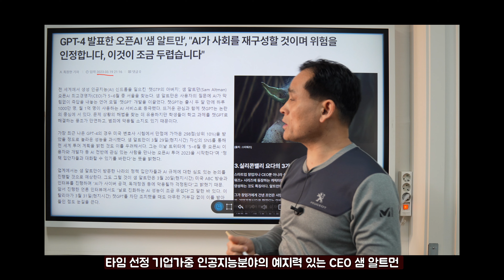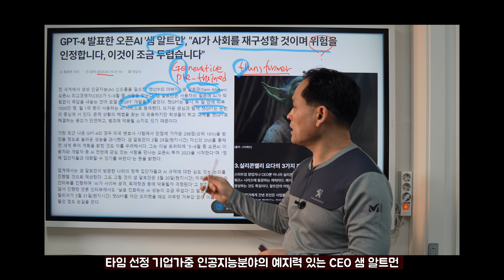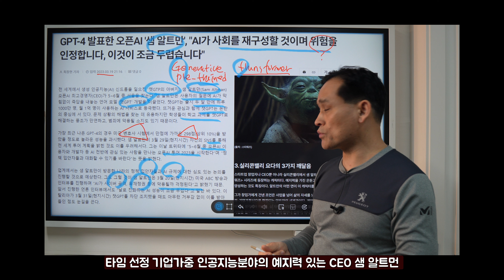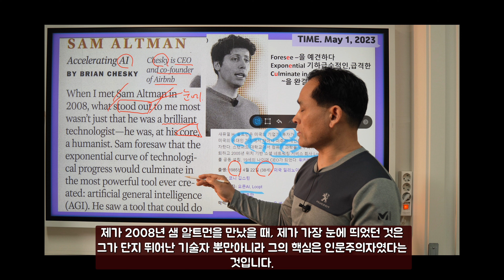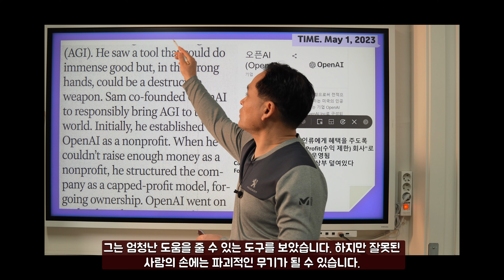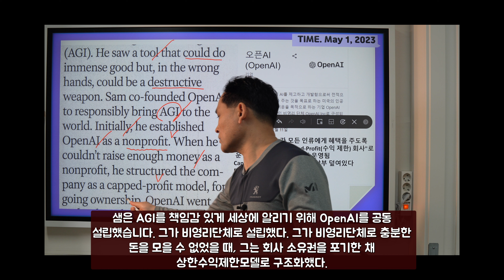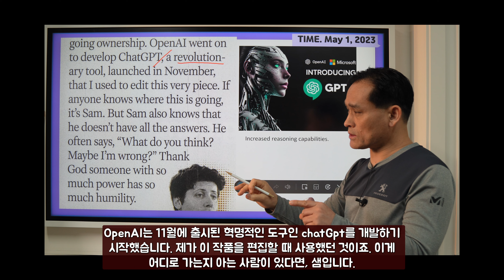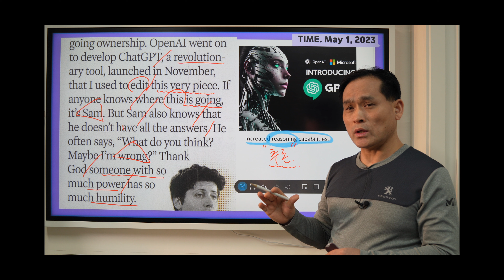타임지 읽어 주는 남자 570강 인공지능의 현자 "샘 알트먼"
인공지능의 현자인 샘 알트먼의 기사 입니다.